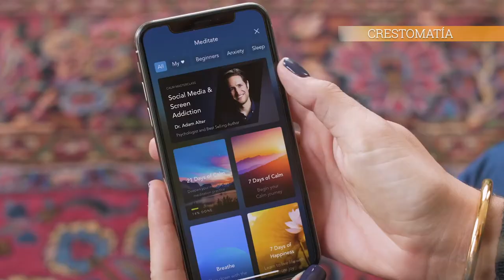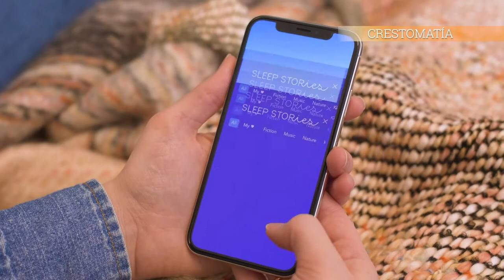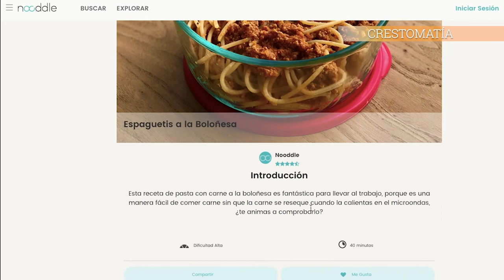5 APPS PARA PASAR LA CUARENTENA / DIEGO ESPÍNOLA